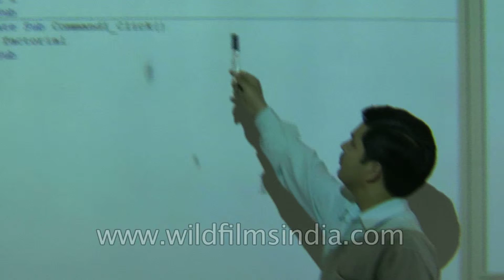Training Warriors: Cadets in a class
Cadets in their course of training, have to be a part of study for various disciplines and subjects. Teacher instructs them on how and why.
A trainee on admission to the IMA is referred to as a Gentleman Cadet. One reason for this is that the academy expects its graduates to uphold the highest moral and ethical values. Inscribed in the oak panelling at the Eastern entrance of the Chetwode Hall is the academy's credo, excerpted from the speech of Field Marshal Chetwode at the inauguration of the academy in 1932:
The safety, honour and welfare of your country come first, always and every time.
The honour, welfare and comfort of the men you command come next.
Your own ease, comfort and safety come last, always and every time.
The freshman GCs hail from diverse backgrounds with multifarious habits and grooming. The Academy plays a vital role in moulding those differences and helps them anchor into a common bonding. Doing things together bring a sense of fellow feeling. No GC gets preferential treatment, all are allowed to shape up together; together they break bread, together they play and together they receive the same kind of training. This bonding helps them to develop values such as camaraderie, espirit de corps and oneness that go a long way to give a separate identity to the corps of officers in the Army.

Source: Wikipedia